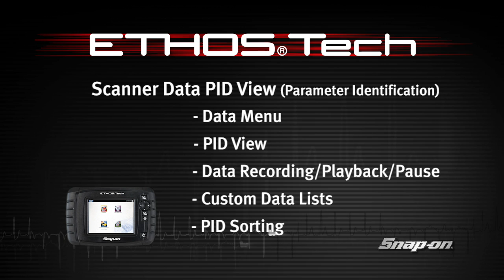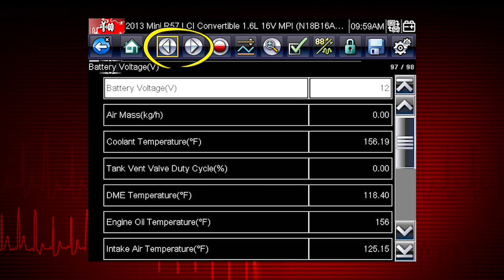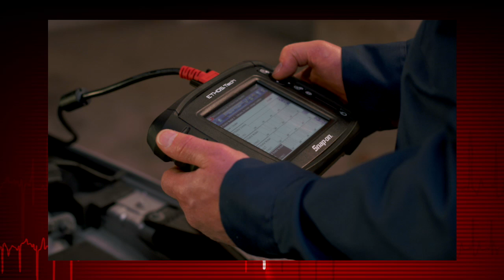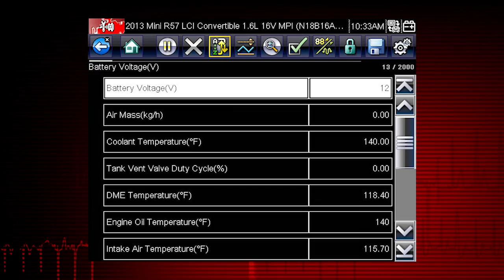PID View : ETHOS® Tech (Pt. 3/7) | Snap-on Training Solutions®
Snap-on Training Solutions helps you get the most out of your ETHOS Tech diagnostic tool. ETHOS Tech gives you OEM-specific coverage for domestic, Asian and European vehicles.